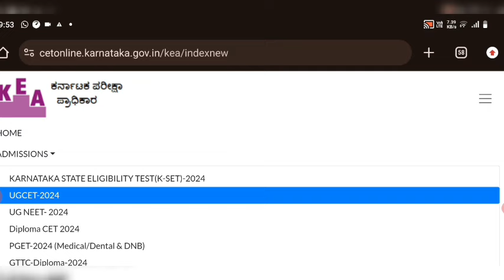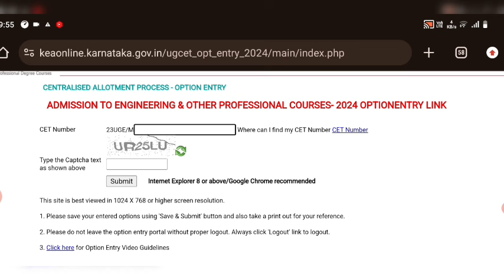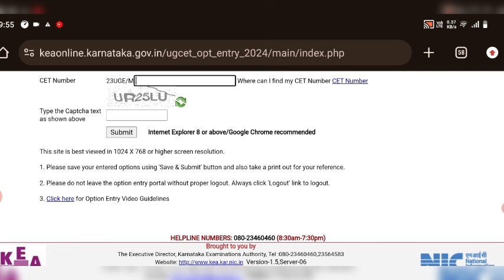KCET FIRST ROUND OPTION ENTRY LINK RELEASED BY KEA | KCET 2024 OPTION ENTRY LINK